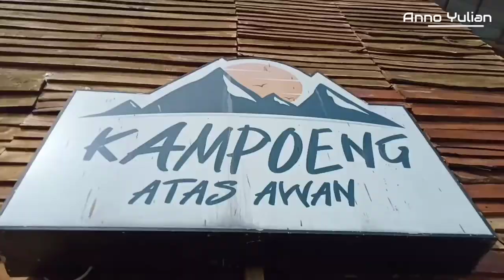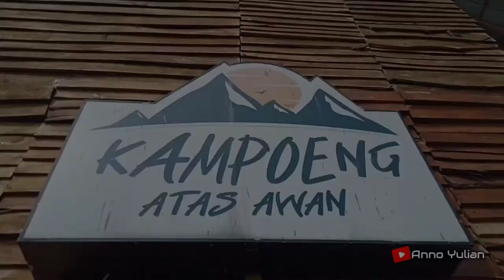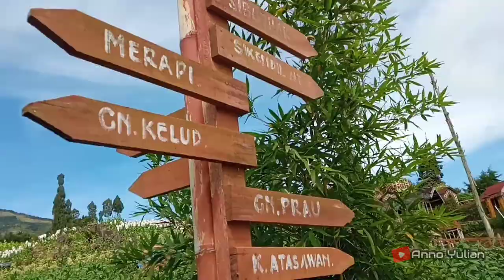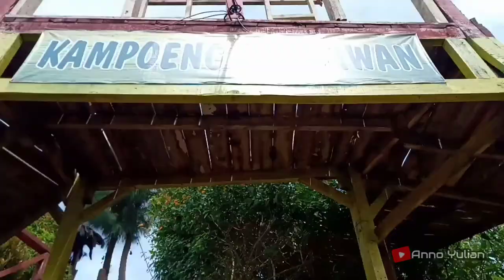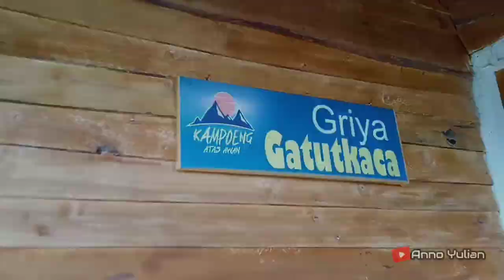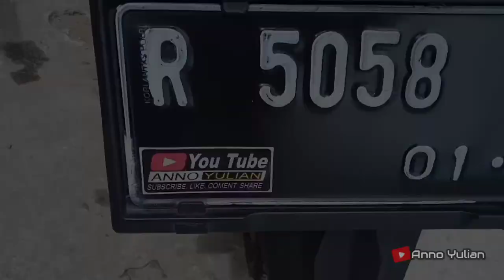MAIN KESINI SERASA DI NEGERI DONGENG || KAMPUNG ATAS AWAN TEMANGGUNG JAWA TENGAH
Halo teman teman semuanya ? Hari ini saya mendatangi wisata atau tempat menarik yang ada di temanggung, namanya :
KAMPOENG ATAS AWAN.
Kampoeng atas awan temanggung ini beralamat di Jl.tambi, canggal, kecamatan candiroto, kabupaten temanggung jawa tengah.
Dengan harga tiket masuk Rp 10.000 teman teman sudah bisa jalan jalan atau menikmati keindahan yang ada di Kampoeng atas awan ini.
Selain view yang keren di Kampoeng atas awan ini juga menyediakan penginapan yang unik, Caffe, serta bisa juga untuk acara acara seperti meting room, preweding dll.
Jika teman teman mencari tempat menginap yang damai, mungkin ini salah satu rekomendasi yang tepat untuk kalian kunjungi.
Terima kasih dan selamat menonton videonya.